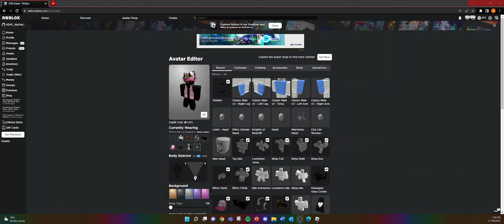NEW AVATAR! (RATE IN THE COMMENTS)